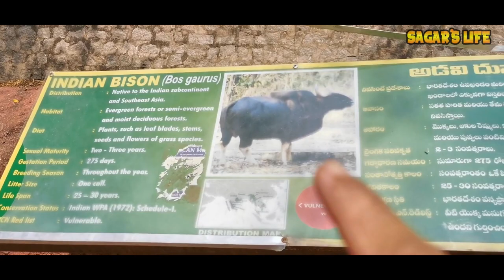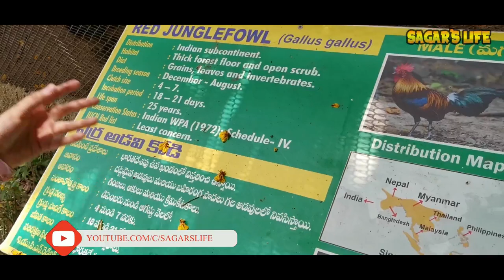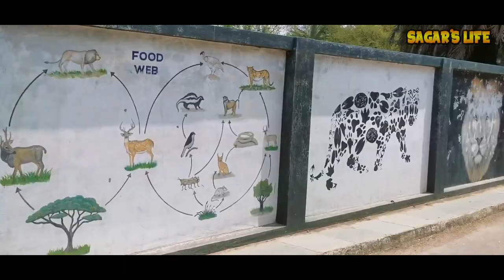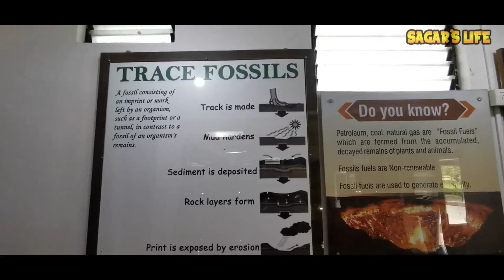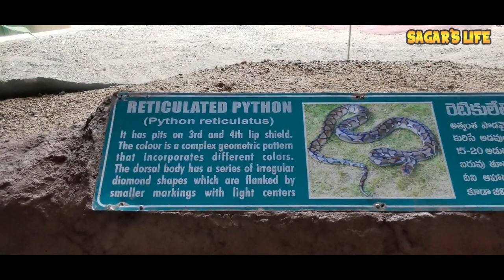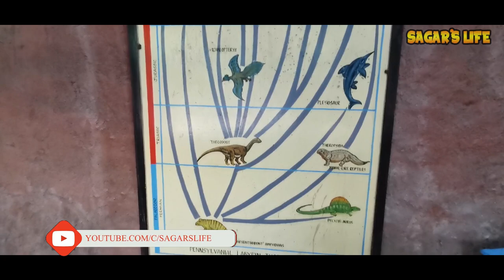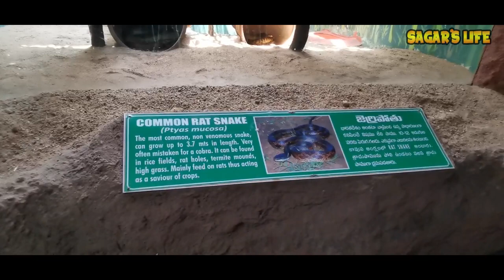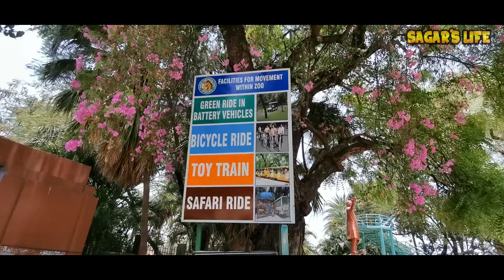Tour Of Nehru Zoological Park | Hyderabad Vlogs | Part 2 | Day 1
So These are the Hyderabad Vlogs, This is the part 2 of complete tour of Nehru Zoological Park, Part 1 is already uploaded on our channel do watch it before watching the part 2.

Our Amazon Store: